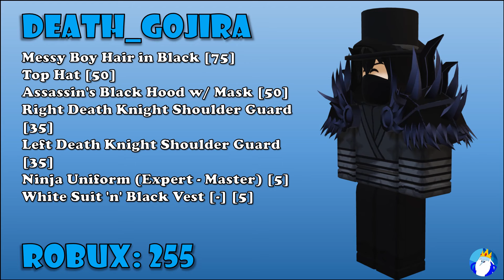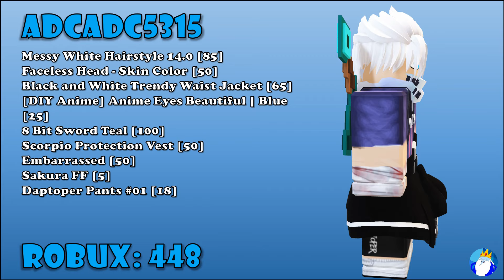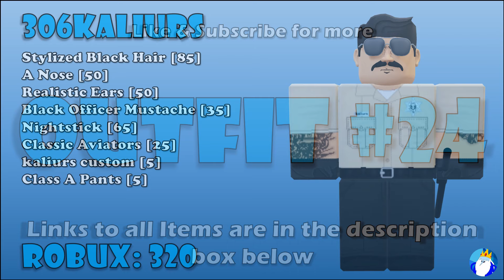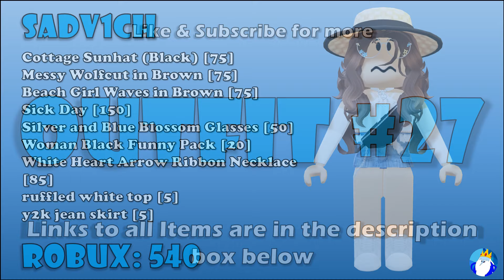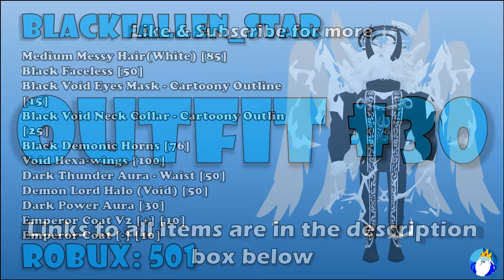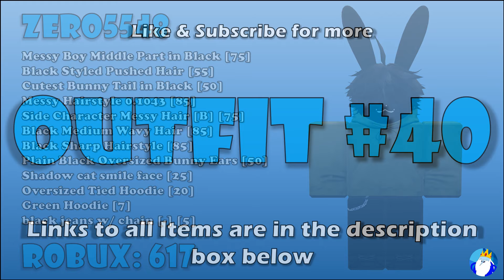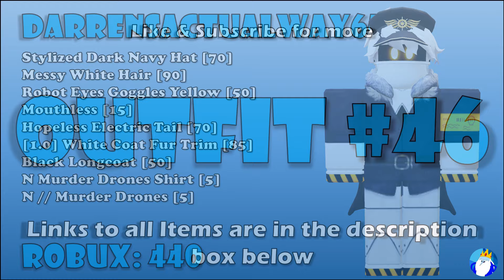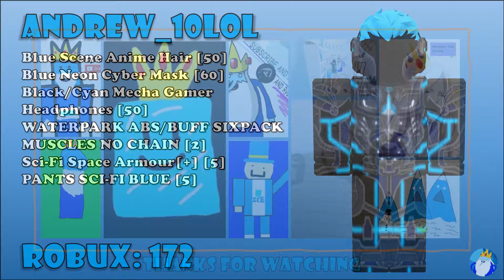50 Types of Roblox Avtar Outfit Ideas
50 Types of Roblox Avtar Outfit Ideas